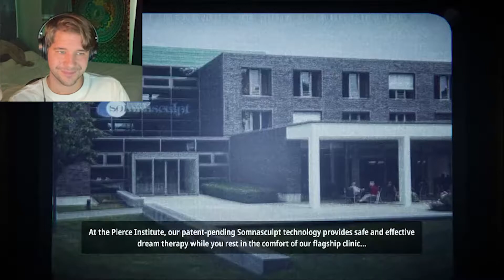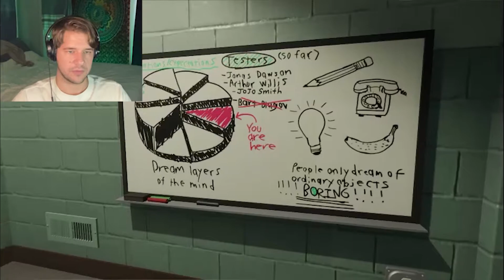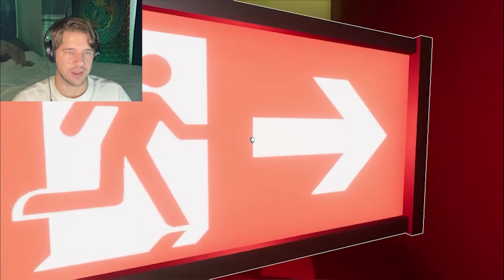Superliminal Pt. 1/2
A mind-bending adventure in perspective.